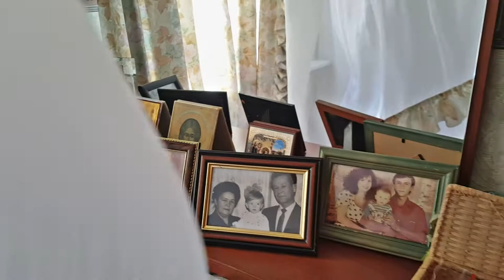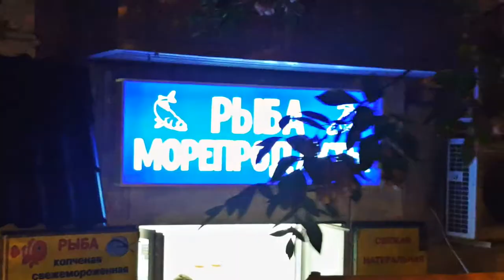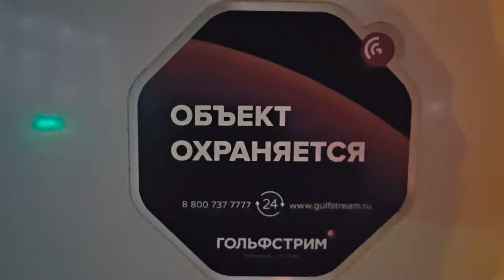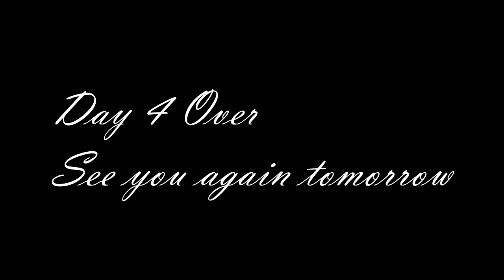First Night In Samara | РОССИЯ VLOG #4 ✔ 🇷🇺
-Travel Adapter Power Supply (MUST HAVE)
-Large Carry-On Bag (Lot's of Pockets!)
-Simple Laptop Bag
-Mini Travel Accessory Bag

Get ready to spend your first night in Samara near the Volga river, hitting up the embankment and checking out some local eats!

$399 Limited Time OCULUS RIFT + TOUCH BUNDLE!!!

== VR Spies ==
Part of the VR Spies Community, all authentic fans of VR:

Immersive Gamer83
UKRifter

*Vinicius Polo - Patron
*Damont Buffington
*Joseph
*Matt Poole
*Matthew Lake
*Vinny VR
**David Shelstad - Patron
*Arran Mccormick
*Mila Cridlig
**Aaron Banaszek - Patron
*Michael Sowerwine
*Melker Holmgren
*Jim Kelly
*Brook Wassall
*Edwin Alvarez
*Melker Holmgren
*Edsel Malasig
*Igor Vedovoto - Patron
*Adrian Springer
*Black Blade - Patron